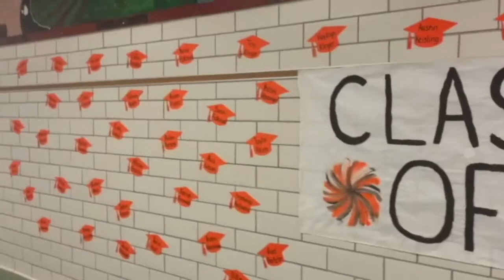Trojan News Network - September 3, 2021